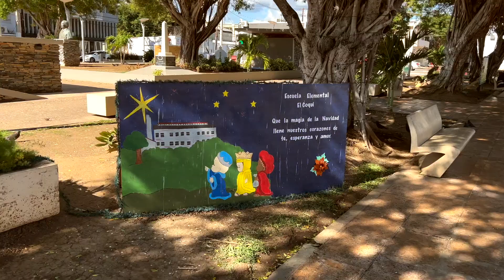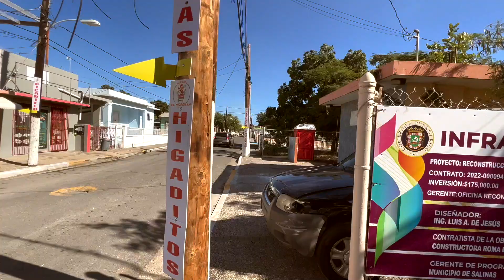🛑 Salinas pueblo A Pie👣" 🔥(Walking in Puerto Rico)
Caminando la Plaza del Pueblo de Salinas.